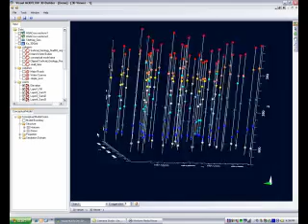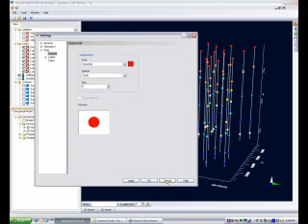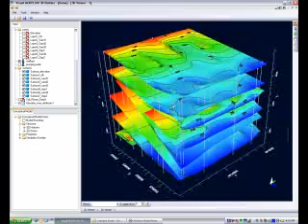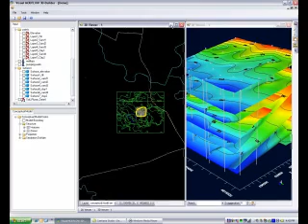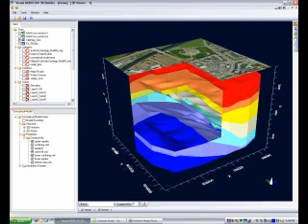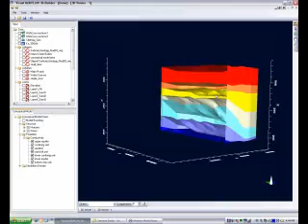Visual MODFLOW 3D-Builder i- Demo Project Geologic Modeling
Visual MODFLOW 3D-Builder is the new generation in dynamic conceptual model building. Featuring a powerful multi-format object/data import tool and tested to work within the latest version of the Visual MODFLOW modeling environment